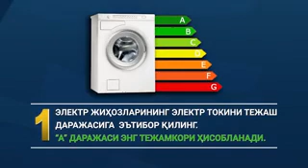Қишда электр энергиясини тежаш бўйича 10 та маслаҳат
”Ўзбекистон миллий электр тармоқдари” АЖ қиш мавсумида электр энергиясидан фойдаланиш бўйича муҳим маслаҳатларни тақдим этди.